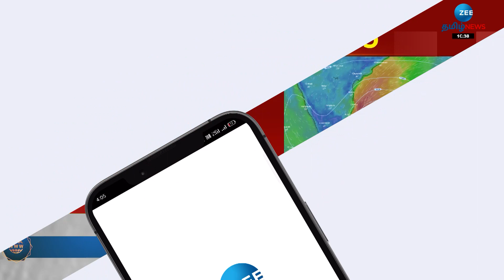நெருங்கும் மாண்டஸ் புயல்; பள்ளி,கல்லூரிகளுக்கு விடுமுறை அறிவிப்பு